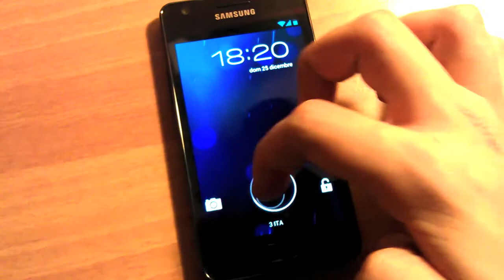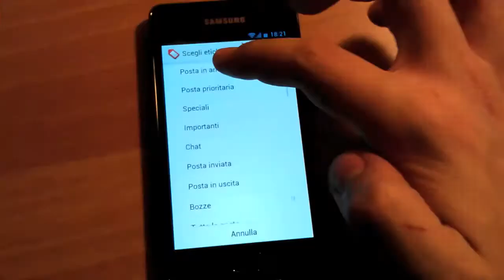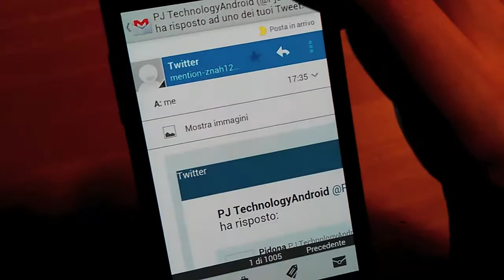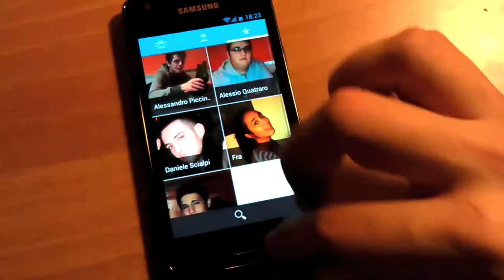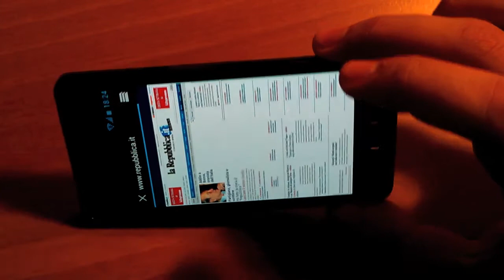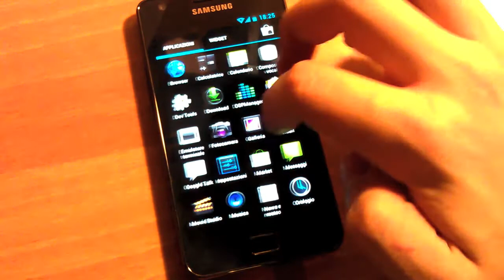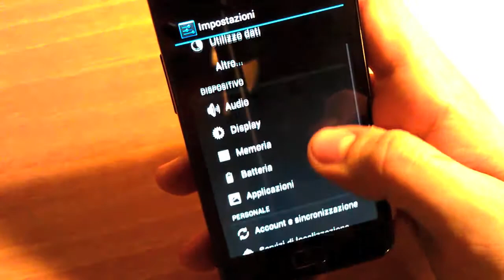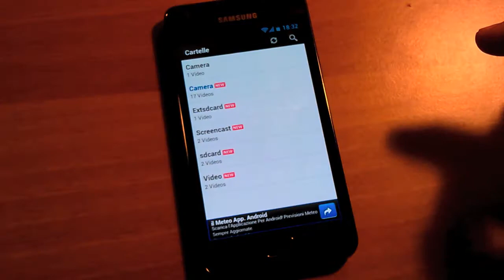Alpha CM9 Galaxy S2